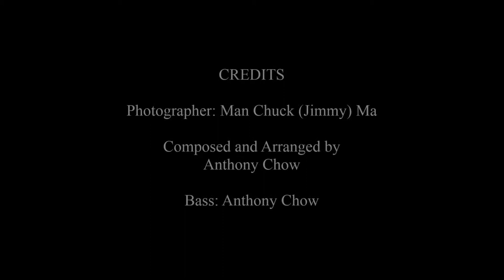Hope In Thy Word (Acapella)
97  O how love I thy law! it is my meditation all the day.
98  Thou through thy commandments hast made me wiser than mine enemies: for they are ever with me.
99  I have more understanding than all my teachers: for thy testimonies are my meditation.
100 I understand more than the ancients, because I keep thy precepts.
101 I have refrained my feet from every evil way, that I might keep thy word.
102 I have not departed from thy judgments: for thou hast taught me.
103 How sweet are thy words unto my taste! yea, sweeter than honey to my mouth!
104 Through thy precepts I get understanding: therefore I hate every false way.

Lyrics:
Oh, Lord!  My God, how I love Your law!
I ponder it all the day long.
Your commandments are always with me,
And they make me wiser than my foes.
I have more insight than my teachers who taught me Your laws.
I'm brighter, For Your words are my meditation.
I understand more than the ancients for I keep Your precepts.
Your words are ever with me, my Lord.

I've refrained my feet from evil ways,
So that I might obey Your word.
I have not departed from Your laws,
For You Yourself have taught me, my Lord!
How sweet are Your words, Lord:
How sweet are Your words to my taste!
Your words, Lord: Sweeter than honey to my mouth.
From Your words: From Your words I gain understanding and wisdom.
This is why I hate every false way.

詩篇119:97-104
97  我 何 等 愛 慕 你 的 律 法 ， 終 日 不 住 地 思 想 。
98  你 的 命 令 常 存 在 我 心 裡 ， 使 我 比 仇 敵 有 智 慧 。
99  我 比 我 的 師 傅 更 通 達 ， 因 我 思 想 你 的 法 度 。
100 我 比 年 老 的 更 明 白 ， 因 我 守 了 你 的 訓 詞 。
101 我 禁 止 我 腳 走 一 切 的 邪 路 ， 為 要 遵 守 你 的 話 。
102 我 沒 有 偏 離 你 的 典 章 ， 因 為 你 教 訓 了 我 。
103 你 的 言 語 在 我 上 膛 何 等 甘 美 ， 在 我 口 中 比 蜜 更 甜 ！
104 我 藉 著 你 的 訓 詞 得 以 明 白 ， 所 以 我 恨 一 切 的 假 道 。

歌 詞:
我 何 等 愛 慕 你 的 律 法， 我 終 日 不 住 地 思 想。
你 的 命 令 常 存 我 心 裡， 使 我 比 仇 敵 更 有 智 慧。
我 比 所 有 教 导 我 的 師 傅 更 加 通 達，
因 我 昼 夜 不 断 思 想 你 的 法 度。
我 比 年 老 的 更 明 白， 因 我 守 你 的 訓 詞，
你 的 話 语 常 在 我 心 裡。

我 禁 止 我 的 腳 走 邪 路，是 為 要 遵 守 你 的 話。
我 沒 有 偏 離 你 的 典 章， 因 為 你 親 自 教 訓 了 我。
我 主 呀！ 你 的 话  在 我 上 膛 何 等 甘 美，
你 的 话  在 我 口 中 比 蜂 蜜 更 甜！
我 藉 著 你 的 訓 詞 得 以 明 白 领 悟 事 理，
所 以 我 恨 一 切 的 假 道。